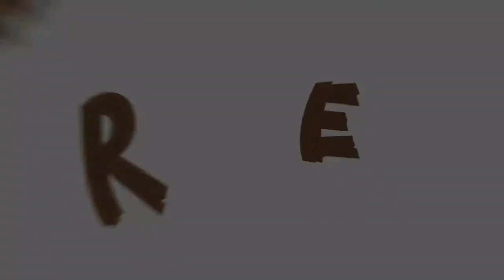Ritter Church Children's Sunday School Lesson June 7, 2020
Lessons from a ship and a snake! Enjoy this energetic, real life group in a lively Sunday School lesson. Parents and children, here is a precious opportunity to have Sunday School time together. Jennifer, Beth and friends help us learn about the early church. We will connect with our friends from “Trackers of Faith”. Help these precious ones grow in faith. From Ritter Church to you. Enjoy our classroom!